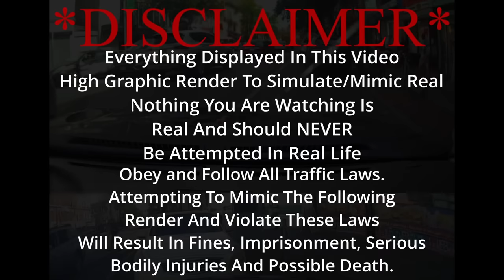most STRESSFUL police chase you've ever seen